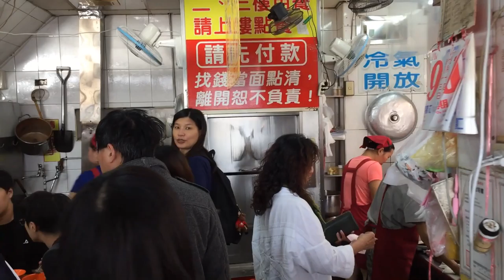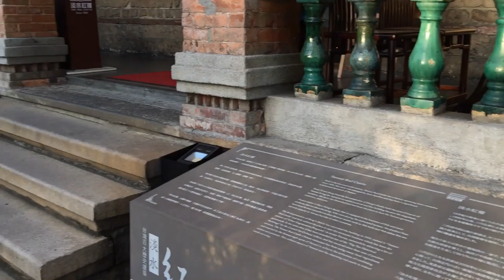20191109 淡水國小淡水河岸老街淡水紅樓淡水滬尾炮台公園